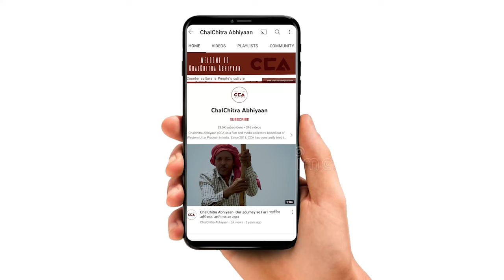इकरा हसन: जनता से ही सत्ता हैं सत्ता से जनता नहीं हैं | Iqra Hasan: Power comes from the people -CCA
उत्तर प्रदेश के ज़िला शामली के गाँव असदपुर ज़िडाना में भारतीय किसान यूनियन ने गन्ना भुगतान, आवारा पशु और बिजली विभाग की मनमानी के ख़िलाफ़ पंचायत की। पंचायत में इकरा हसन का भाषण।
टीम - मौ. सावेज़ चौहान, अविनाश कुमार गौतम,  दीपक भारती

Bharatiya Kisan Union called for and organized a panchayat in Asadpur Jidana village of Shamli district to protest the outstanding sugarcane payments, the growing number of stray animals, and the highhandedness of the electricity department. Iqra Hasan addressed the gathering. This is a video report of her speech at the panchayat.
Crew -Mohd Savez Chauhan, Avinash Kumar Gautam, Deepak Bharti